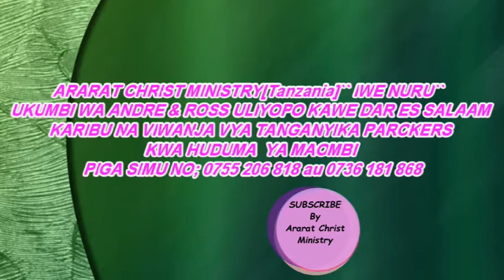Umuhimu wa Maombi..Aina za Maombi ya kufungua jambo lako